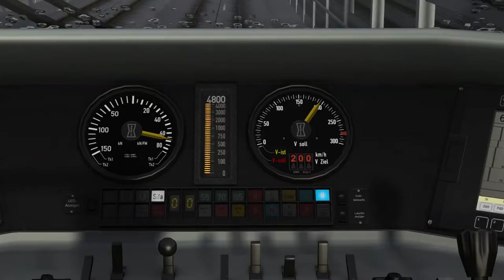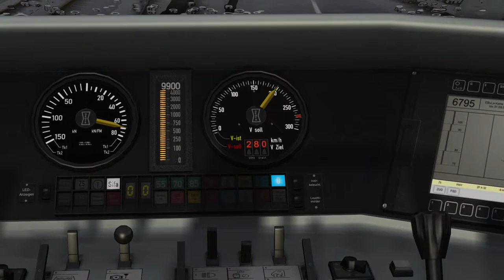Train Simulator 2022 | ICE от Аугсбурга до Мюнхена | ICE 2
Передышка от ZDS.